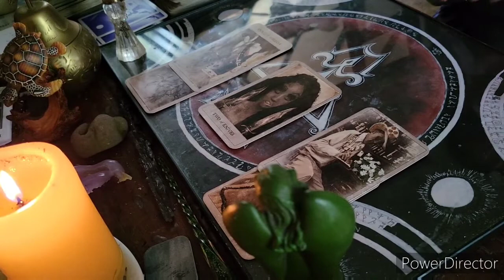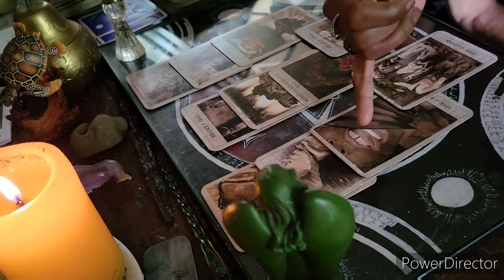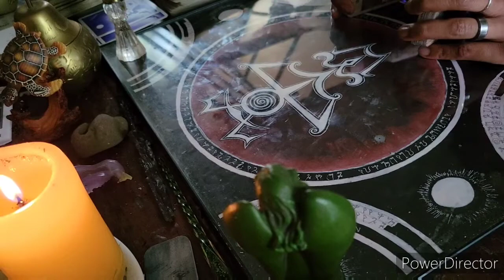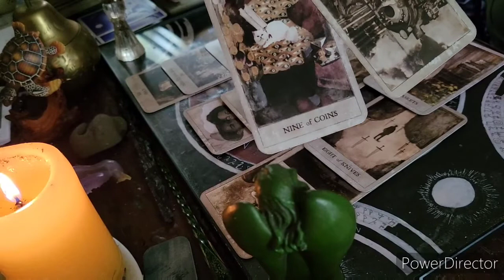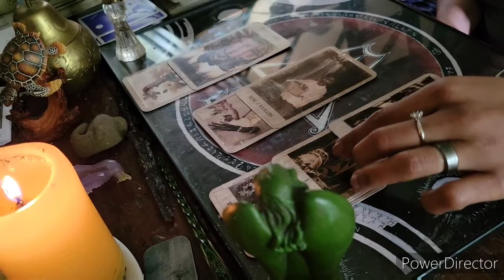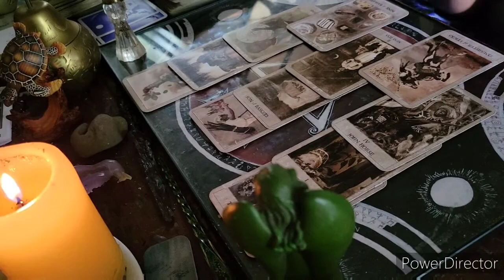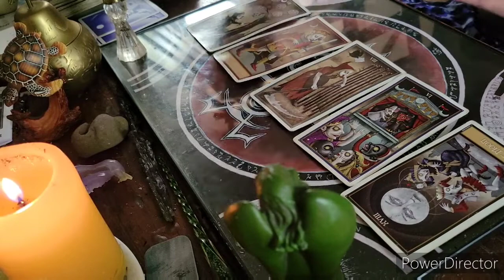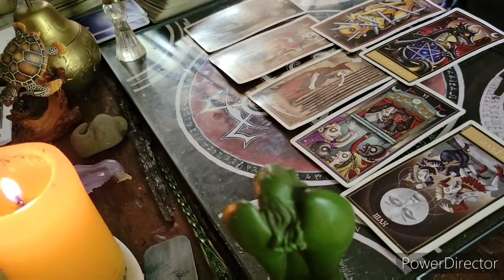♈♌♐ Fire Signs SOJ June 12-20th 2021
Make sure to hit the Join button thingy if you would like to join for members (ignore the extended one, it's too much ):

For a personal reading, hit me up at one of the links. Email for sure, Facebook page for whatever, and Instagram for if you wanna see some of my artwork and dumbass memes Most Personal readings will be delivered in 5-12 days, unless you need a reading within a 24-48 hour period

Newcomers:
These can be for Love, Luck, Shadow work, Enemies and allies, or just general readings
$10 for 3 card spread
$20 for 6 card spread

You don't need to know the spread specifically, just let your intuition pick the one that sticks out to you the most.

30 Min for $40
1 hour for $60

Pick one of these spreads for a more deeper reading.
Looking Glass
Sneaking Gambit
Where is the Love?
Duality extended
Choose Your Path
Astral Forecast
What's the Curse?